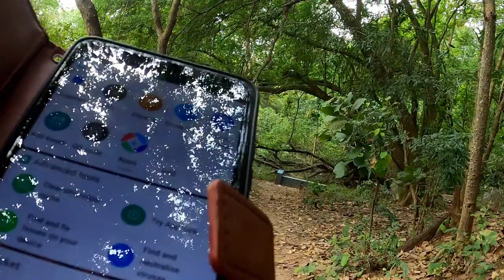Inside my campus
Some part of my college:Govt. College Chittur